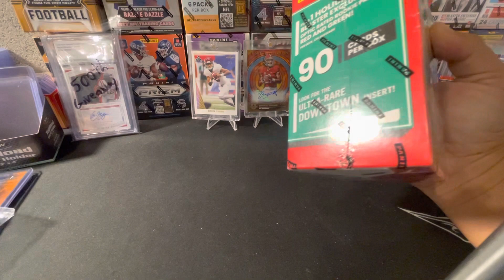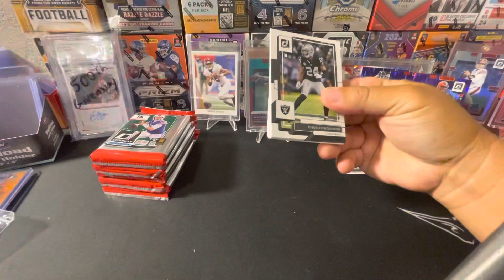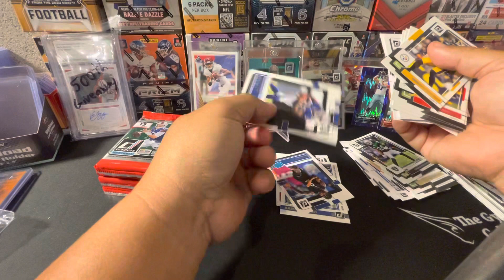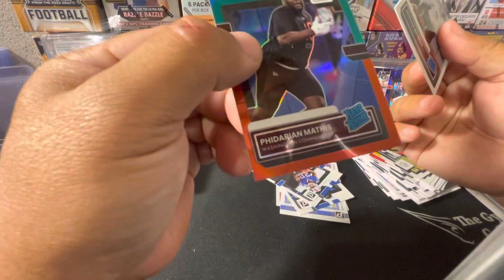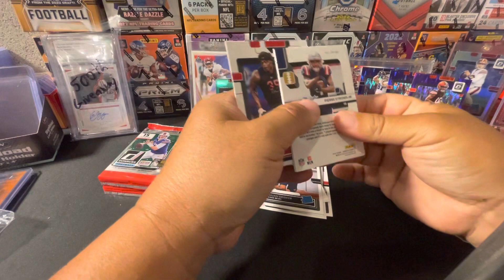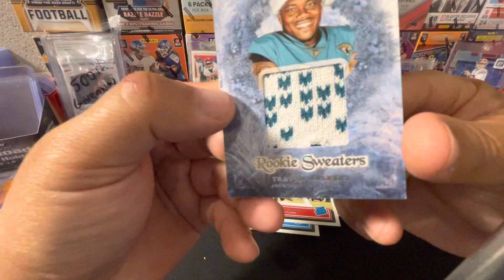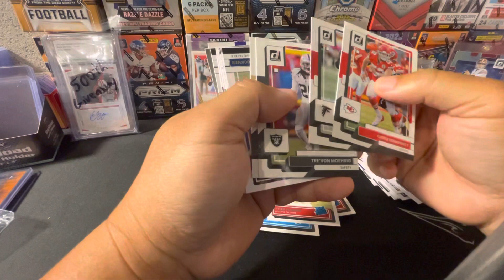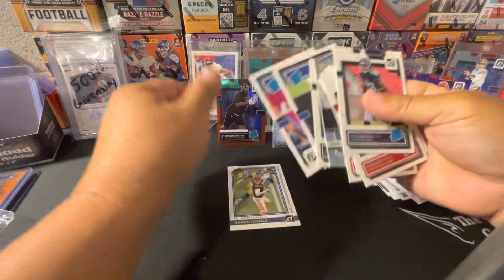2022 donruss football downtown chasing holiday blaster